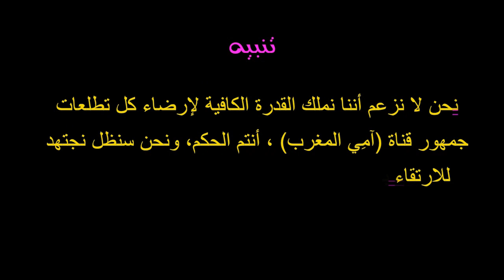عاجل وفاة لاعب في مباراة لكرة القدم بالدوري الاسباني